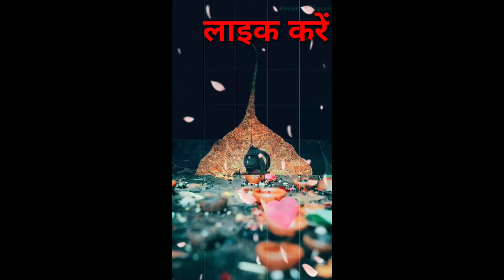अनरो अवसर कनो आव्या रे वालो आव्या